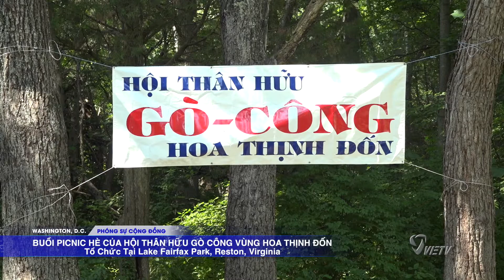BUỔI PICNIC HÈ 2018 CỦA HỘI THÂN HỮU GÒ CÔNG VÙNG HOA THỊNH ĐỐN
BUỔI PICNIC HÈ 2018 CỦA HỘI THÂN HỮU GÒ CÔNG VÙNG HOA THỊNH ĐỐN Tổ Chức Tại Lake Fairfax Park, Reston, Virginia